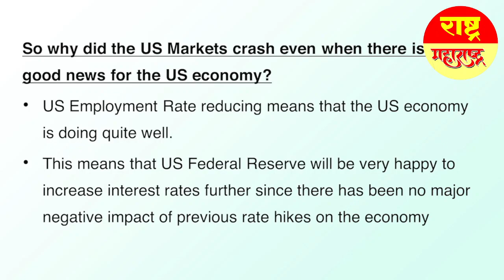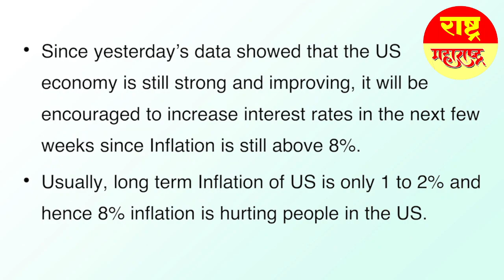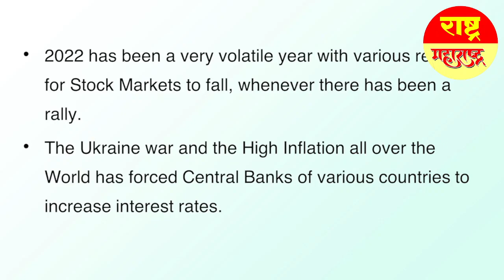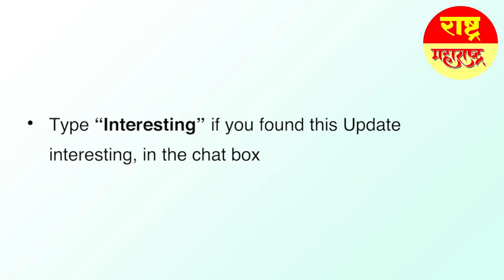Stock Market Crash Again On Monday??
stock martket